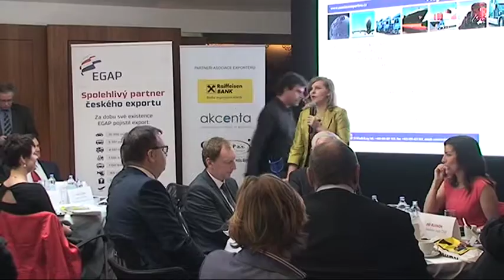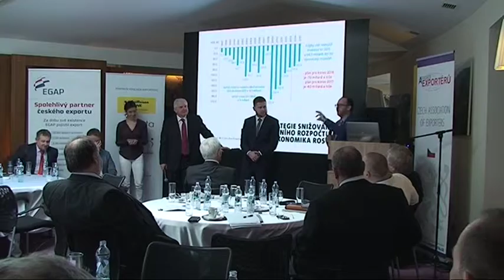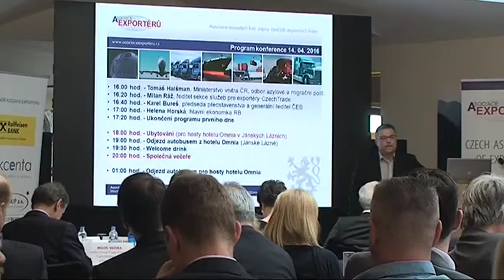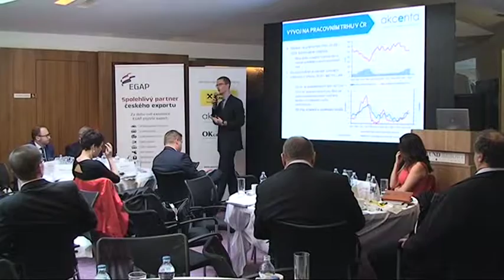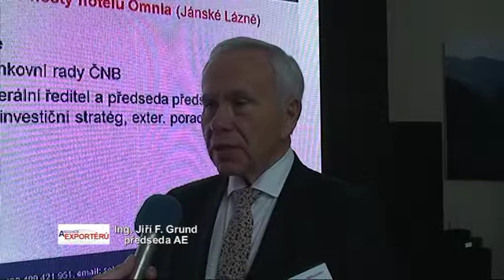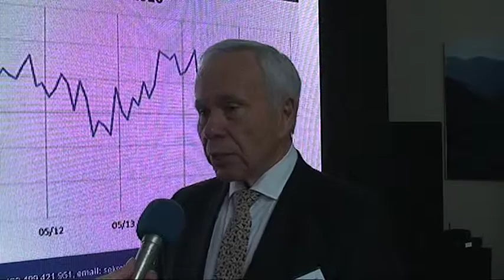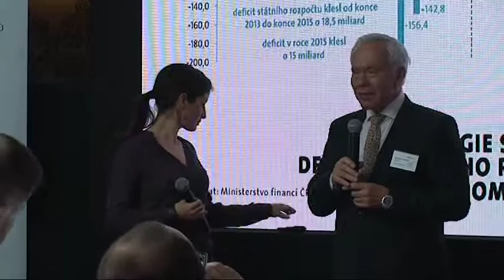XVI EXPORTNÍ FˇORUM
Již tradiční XVI. Exportní fórum proběhlo od 14. 4. do 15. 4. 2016 v hotelu Grund resort v Mladých Bukách za účasti významných hostů.
Martin Tlapa, náměstek ministra zahraničních věcí ČR
Jan Mládek, ministr průmyslu a obchodu ČR
Jiří Rusnok, člen bankovní rady ČNB
Tomáš Haišman, Ministerstvo vnitra ČR, odbor azylové a migrační politiky
Aleš Michl, investiční stratég
Milan Ráž, ředitel sekce služeb pro exportéry CzechTrade
Miroslav Novák, analytik Akcenta
Otto Daněk, místopředseda AE
Jan Procházka, generální ředitel a předseda představenstva EGAP
Helena Horská, hlavní ekonomka RB
Miloš Večeřa, ředitel divize TCF, RB
Karel Bureš, předseda představenstva a generální ředitel ČEB

Moderátor: Michaela Hergetová